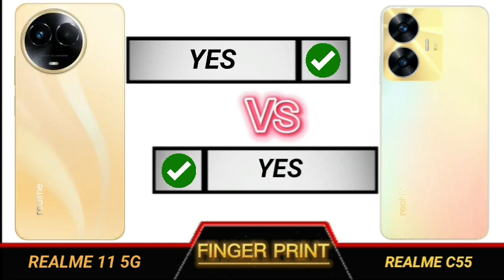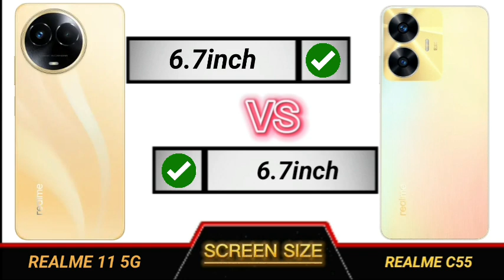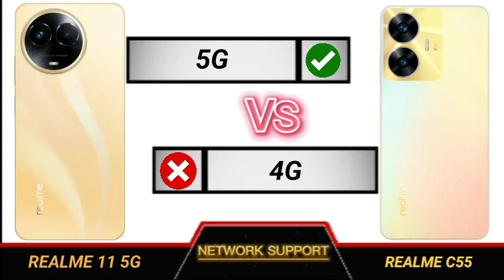realme 11 5g vs realme c55 full comparison.